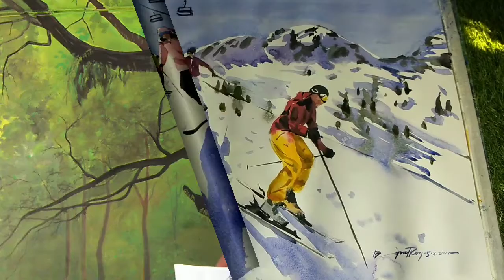Beautiful Skiing Painting From Grandvalira Andorra🇲🇩 Step By Step | the best skiing andorra🇲🇩 | Ski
Beautiful Skiing Painting From Grandvalira Andorra🇦🇩 Step By Step | the best skiing andorra🇦🇩 | Ski | Grandvalira BipulRoyWorldTourPainting ArtistBipulRoy // Music Use No Copyright // * Instagram // * Facebook // * My Some Others World Tour Paintings Link - // 1. Doumo Di Milano // 2. Baku City // 3. Lofoten Island // 4. Budapest // 5. Doha City // 6. Paris // 7. Hallstatt